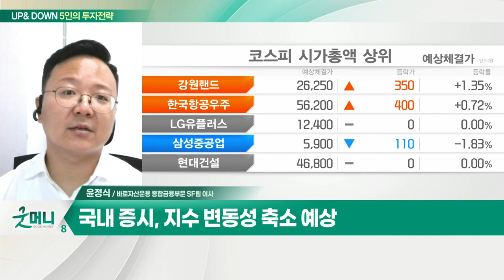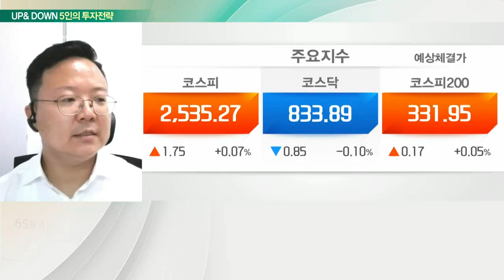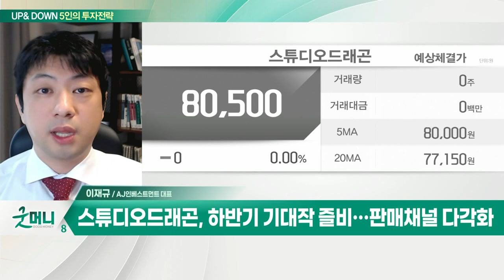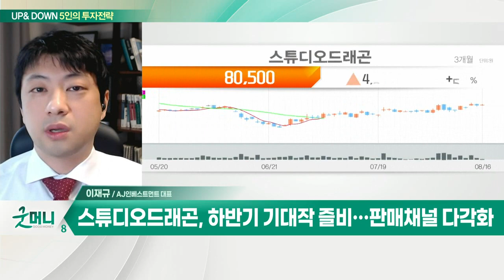LCC 관련주 / 스튜디오드래곤(253450)... 편성 매출 증가 및 덴트폴 성과 우수_UP&DOWN 5인의 투자 전략 (20220817)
Q. 상승세 탄 코스피, 약세장 탈피할까?
- 국내 증시, 지수 변동성 축소 예상
- 가격 매력 높은 종목 주목
- LCC 관련주 주목

Q. 고개드는 증시 '낙관론'…  상승세 이어질까?
- 코스피, 연이은 반등에 따른 이격도 발생
- 다음주 한은 금통위 앞두고 관망세 예상

- 편성 매출 증가 및 덴트폴 성과 우수
- OTT 오리지널 작품 확대… 외형성장 견인
- 하반기 기대작 즐비… 판매채널 다각화